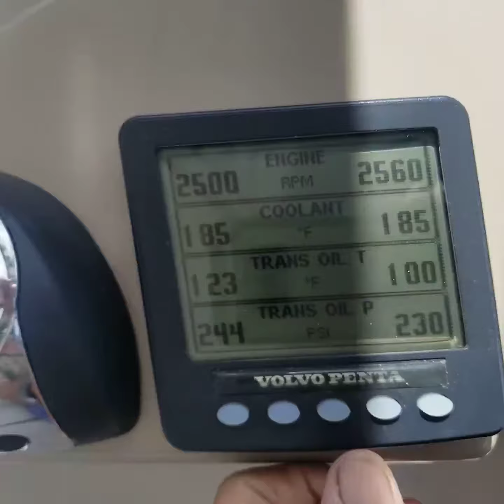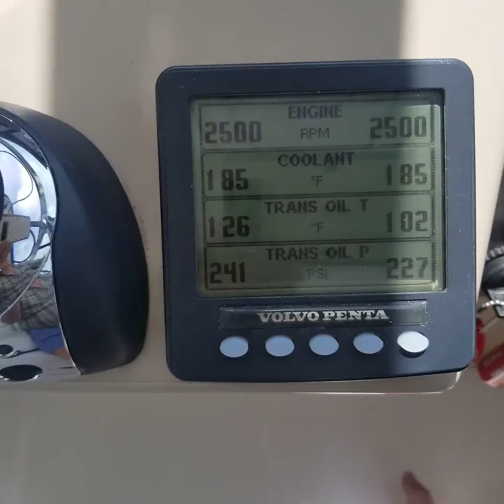fuel system fail